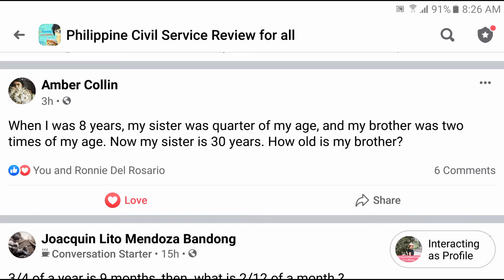Age Problem: When I was 8 yrs, ..... Now my sister is 30 years. How old is my brother?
When I was 8 years, my sister was quarter of my age, and my brother was two times of my age. Now my sister is 30 years. How old is my brother?